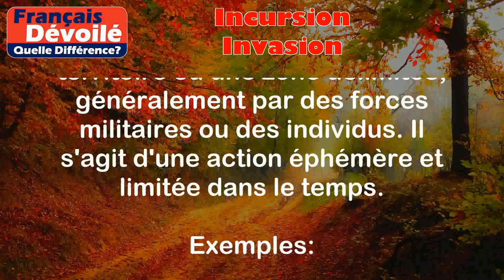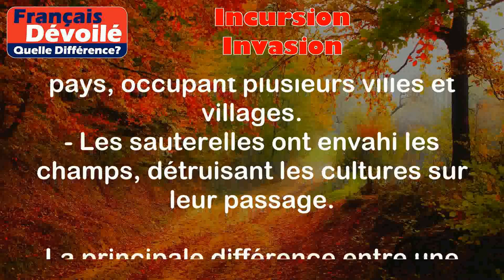Incursion et Invasion (Quelle Diff.)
Incursion:
Une incursion désigne une brève et soudaine intrusion dans un territoire ou une zone délimitée, généralement par des forces militaires ou des individus. Il s'agit d'une action éphémère et limitée dans le temps.

Exemples :
- Des rebelles ont effectué une incursion dans la zone frontalière pour attaquer les soldats ennemis.
- Les braconniers ont fait une incursion nocturne dans la réserve naturelle pour voler des espèces protégées.

Invasion:
Une invasion, quant à elle, correspond à une action d'entrée en force et en masse dans un territoire ou une région, dans le but de prendre le contrôle de celui-ci. C'est une opération de grande envergure et de longue durée, généralement menée par une armée ou une force armée.

Exemples :
- L'armée ennemie a envahi notre pays, occupant plusieurs villes et villages.
- Les sauterelles ont envahi les champs, détruisant les cultures sur leur passage.

Différence entre les deux termes:

La principale différence entre une incursion et une invasion réside dans la durée et l'ampleur de l'action. Une incursion est une intrusion temporaire et de petite envergure, tandis qu'une invasion est une occupation prolongée et massive d'un territoire. Dans le cas d'une incursion, l'objectif peut être de mener une attaque ciblée ou de récupérer des ressources spécifiques. En revanche, une invasion vise généralement à prendre le contrôle total du territoire et à établir une domination à long terme.